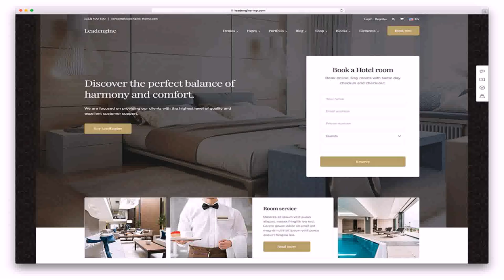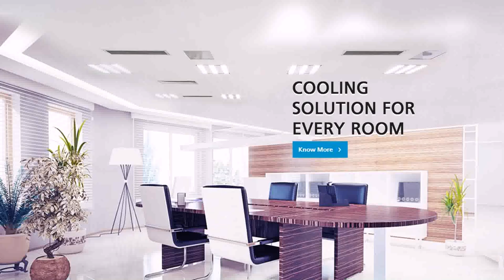House Design Price List In India (see description)